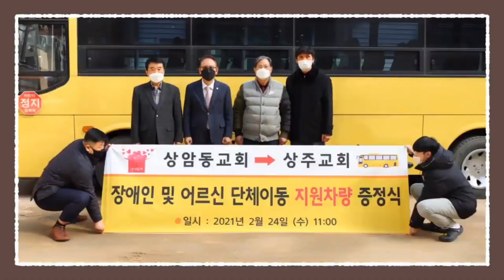ALABASTER: South Korea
Alabaster 75th Anniversary Year

This month’s Alabaster video comes from Seoul, South Korea, where following the Korean War (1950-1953) the Sangam-dong Church of the Nazarene was able to build a church that has proven to have significant influence to this day.